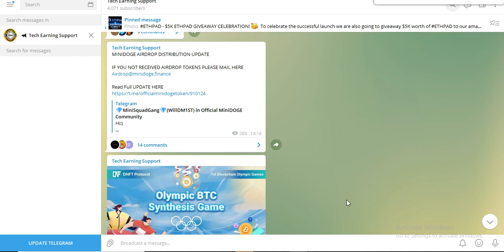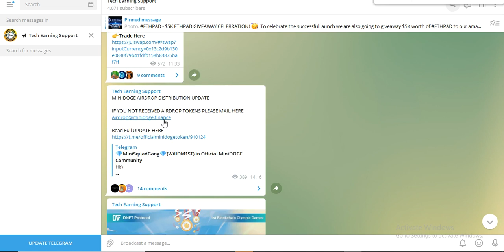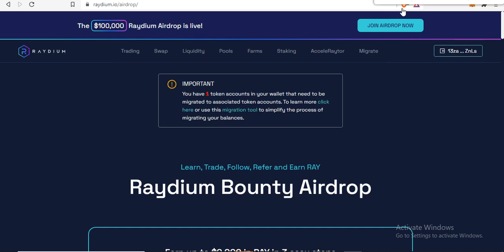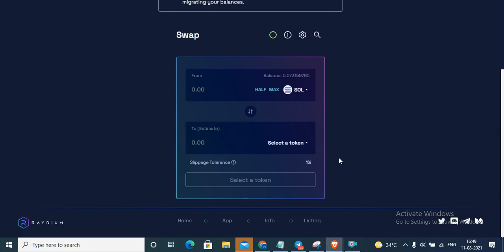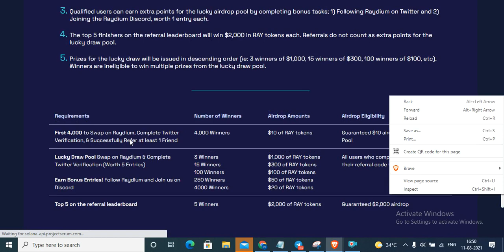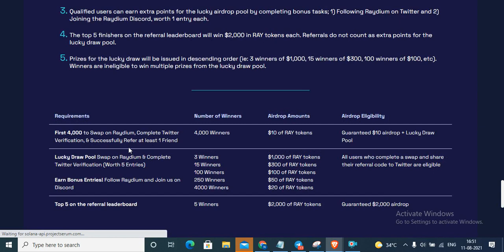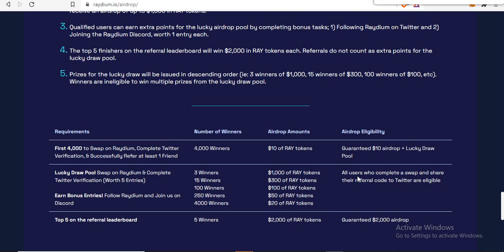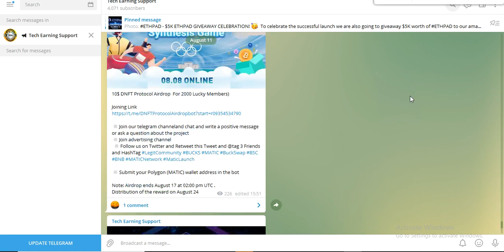20$ Ray Token Airdrop Join Fast Limited For First 4000 & Profit Updates